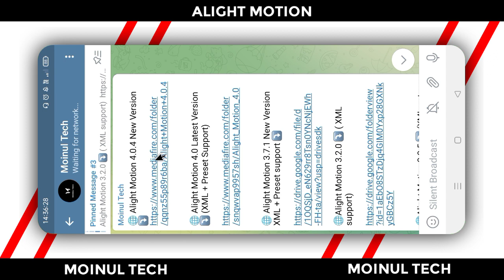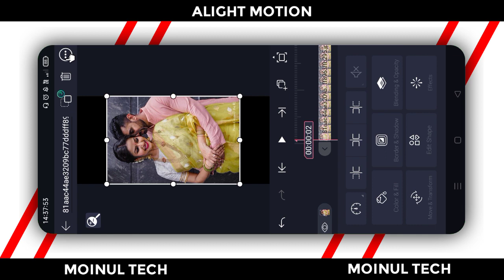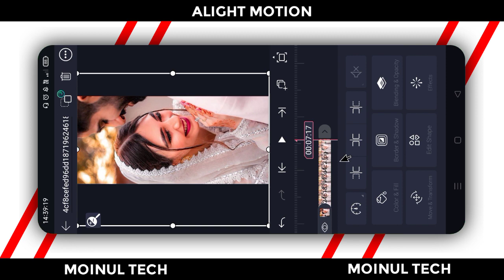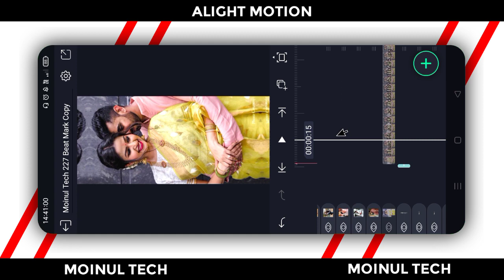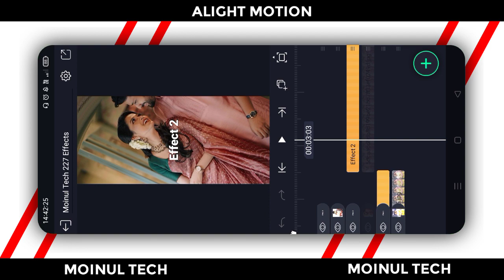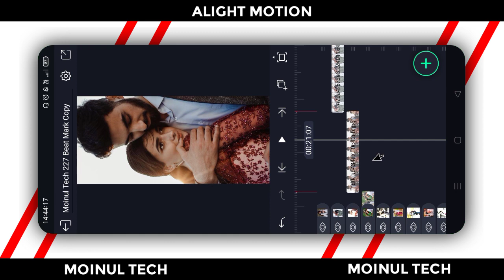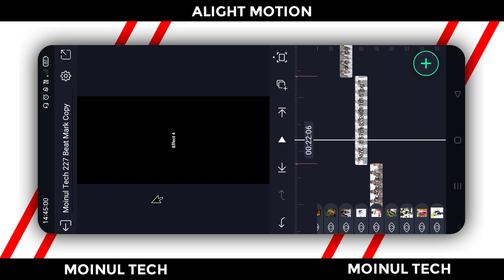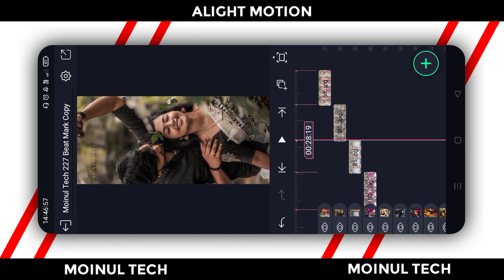New Viral Bangla Lofi Remix Song Status Editing | Alight Motion Trending Video Editing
● Download Links ●

➢ Font : ⤵
N/A

➢ Project XML : ⤵
N/A